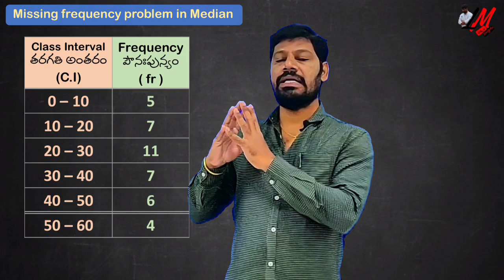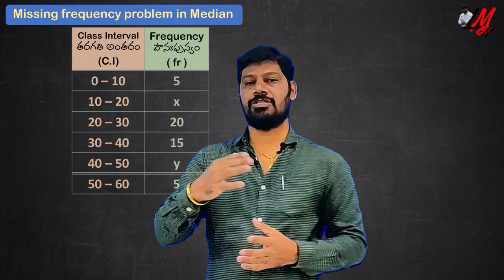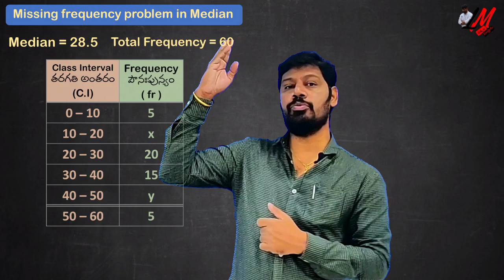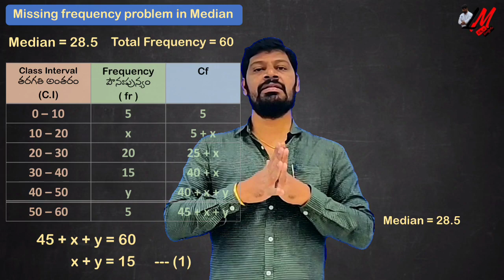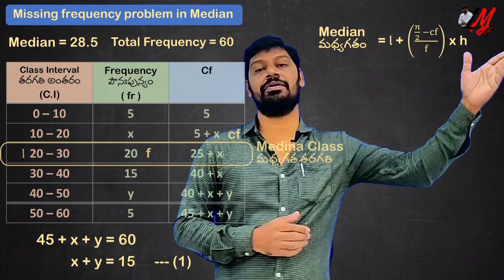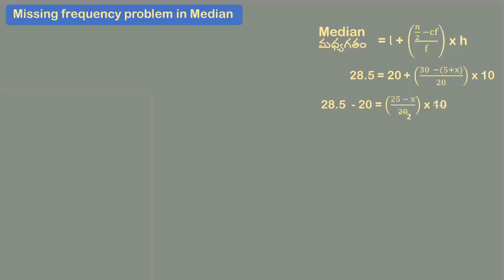Missing Frequency in Median - LM 110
In this video you can understand the missing frequency problem with clear visual explanation.